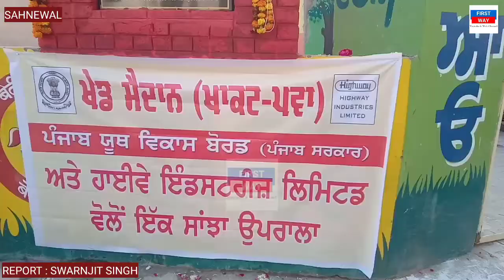ਪਿੰਡ ਖਾਕਟ ਵਿੱਚ ਖੇਡ ਮੈਦਾਨ ਗਰਾਊਂਡ ਦਾ ਕੈਬਨਿਟ ਮੰਤਰੀ ਪਰਗਟ ਸਿੰਘ ਵੱਲੋਂ ਕੀਤਾ ਗਿਆ ਉਦਘਾਟਨ